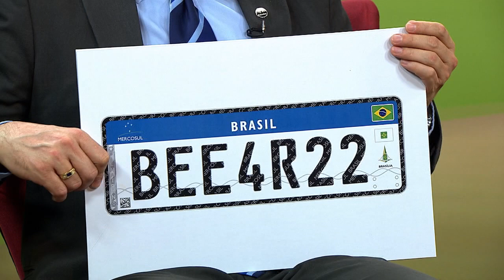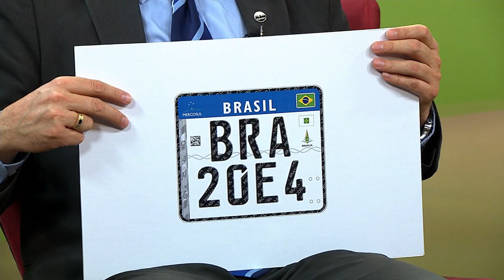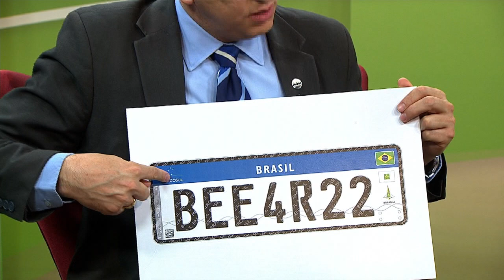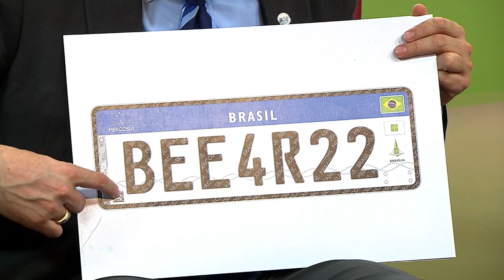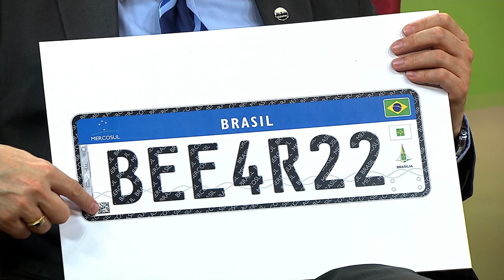Veículos brasileiros terão placas unificadas do Mercosul em 2016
NBR ENTREVISTA - 24.12.14: A partir de 2016, os países-membros do Mercosul - Brasil, Argentina, Paraguai, Uruguai e Venezuela - vão unificar as placas de 110 veículos em circulação no bloco. O objetivo da iniciativa é fortalecer a integração regional do grupo. O coordenador-geral de Informatização e Estatística do Departamento Nacional de Trânsito (Denatran), Rone Barbosa, explica a mudança.